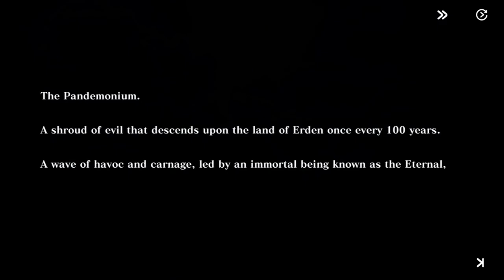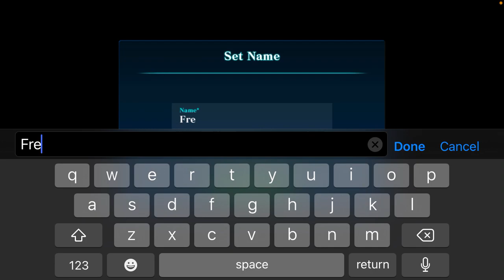This is just like Pokémon￼ (Evertale)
Hey guys sorry for not uploading for a few weeks am trying to get back at it but man that ad is a lie though